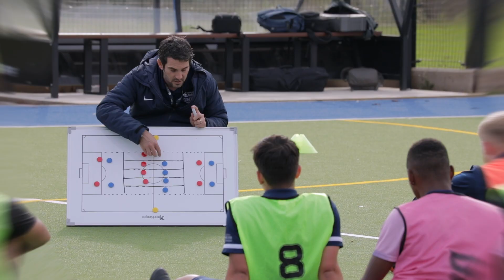Sports trailer | University of Chichester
At Chichester, Sport is at the heart of everything we do. With sports facilities covering over 50% of our Bishop Otter campus, there are plenty of opportunities to get involved recreationally or competitively.

Becoming a WSIHE ranger is a tradition like no other - you'll be swept up by the WSIHE family and feel the community-spirit in every way possible. (WSIHE may mean nothing right now... but it'll mean everything when you're here!)

Our Institute of Sport has internationally-renowned and world-leading research by academics who are experts in their respective fields (no pun intended 👀). The institute covers a wide range of areas for those looking to develop in teaching, coaching, sports media, sports science, sports therapy and outdoor and adventure education.